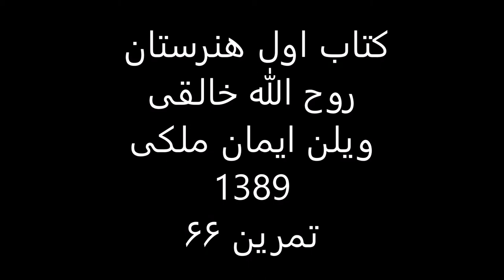کتاب1هنرستان روح الله خالقی ویلن ایمان ملکی تمرین 66